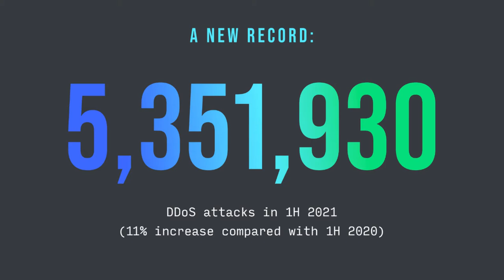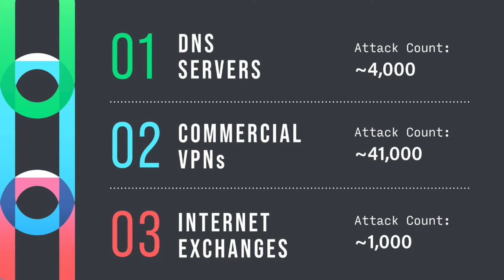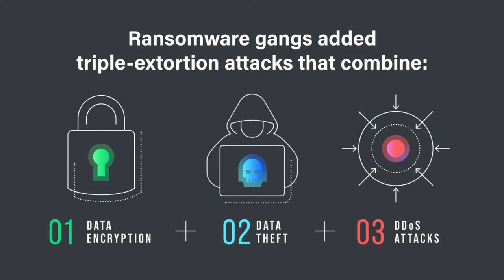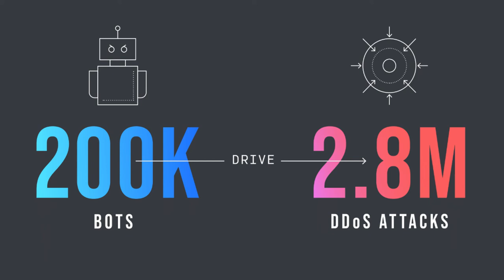Richard Hummel, NETSCOUT | CUBE Conversation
Netscout threat report identifies rise in DDoS attacks and increased criminal agility
Netscout Systems Inc. recently released its biannual Threat Intelligence Report, and the findings offered a sobering assessment of a cybersecurity landscape under siege.
One key trend worth noting was that distributed denial of service or DDoS attacks are on pace to eclipse last year’s record of 10 million. These attacks send multiple requests to a specific web address, overwhelming capacity and forcing it to shut down.
This may well be another byproduct of an expansion of the attack surface which began in 2020 during the global pandemic.
“Just in the first half of 2021 we saw almost 5.4 million DDoS attacks,” said Richard Hummel (pictured), manager of threat research at Arbor Networks, the security division of Netscout. “The COVID pandemic and everything that happened with remote work and education moving to remote, had a hand in exponentially increasing the threat landscape that adversaries have at their disposal. There’s so much more that adversaries are able to hook into.”
Hummel spoke with Lisa Martin, host of SiliconANGLE Media’s livestreaming video studio theCUBE. They discussed recent trends identified in the report, increased speed and sophistication among cybercriminals, and ways that enterprises can protect against damaging intrusions. (* Disclosure below.)
New techniques identified
The growing speed and technological sophistication of cyber adversaries stood out in Netscout’s latest report. Security researchers have noticed the increased use of booter services for launching DDoS attacks, offered by enterprising criminals and often accompanied by video tutorials and email support.
Attackers are also using a technique called TCP Ack Flood, according to Hummel, which overwhelms a server with transmitted packets.
“What we’re seeing here is a switch, we’ve moving from a connection list to more niche things like TCP Ack Floods,” Hummel said. “It’s the first time we’ve seen TCP Ack Floods take first place. This is an age of innovation and we’ve been in an innovative space in the cybercrime world for a couple of years now.”
In addition to using specialized techniques for particular attacks, cybercriminals are also adding speed to their arsenal. Netscout researchers noted that attackers are responding quickly when new security measures are put in place.
“Adversaries are very quickly iterating and pivoting to follow what we’re doing and overcome that,” Hummel said. “We’re talking about seconds or minutes. It’s really rapid and really fast.”
The basic delivery of goods and services in today’s digital age depends heavily on the internet, a situation which Netscout characterizes as the connectivity supply chain. This ecosystem has come under serious attack as threat actors focus on supply chain resources such as virtual private network concentrators and vulnerable DNS servers.
The problem is that the DDoS takedown of a supplier’s website can have ripples of damage which impact multiple businesses dependent on certain services.
“What we’re calling the connectivity supply chain is really just that,” Hummel said. “If any one of these went down from a DDoS attack, you’re talking about massive collateral damage.”
Ransomware expands
Netscout’s threat report also identified a new twist on the ransomware saga – triple extortion.
“Adversaries are now adding a third tactic to this – the DDoS,” Hummel noted. “It’s not enough that we encrypted your files, it’s not enough we stole your data. Let’s knock your network offline.”
Hummel advises that organizations focus on preparing for the inevitable attack by understanding what every device is doing on any given network, avoiding one central point of connectivity, and ensuring that all software is up-to-date and patched.
“By practicing a lot of this preparation, this isolation, the segmenting of your networks, you’re also helping in the DDoS space because if they go after one network asset, you have others to fall back on,” Hummel said. “Ninety-nine percent of all DDoS attacks can be prevented if you have a mitigation and protection solution in place. You might go down for a period of time, but you can recover services.”